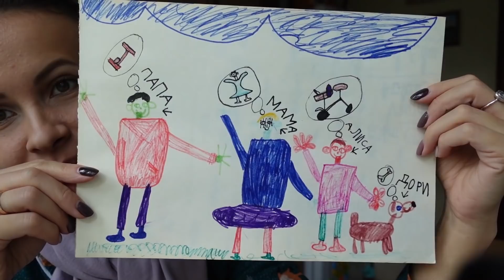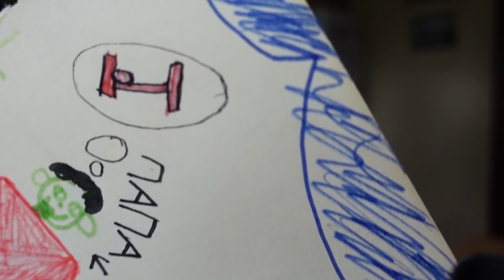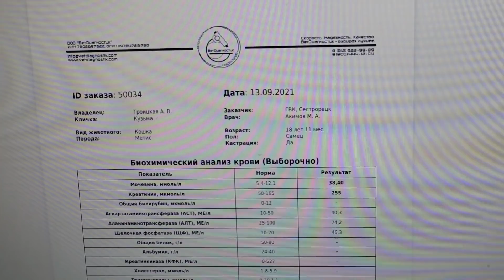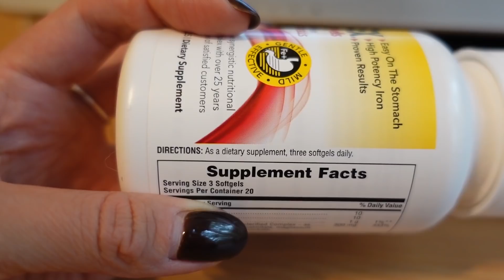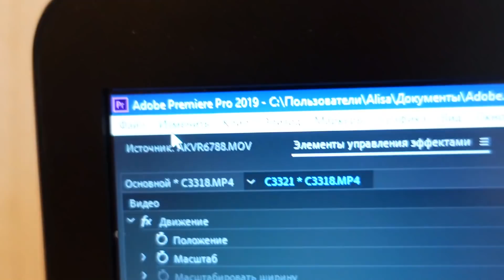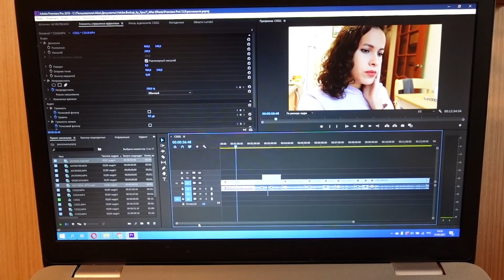ВЛОГ: Тронуло до слез 14.09.21